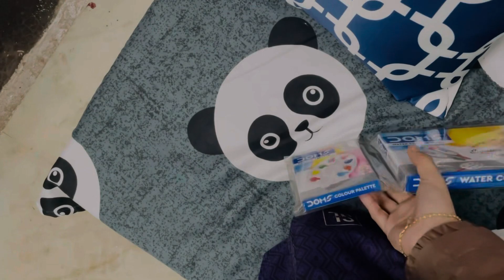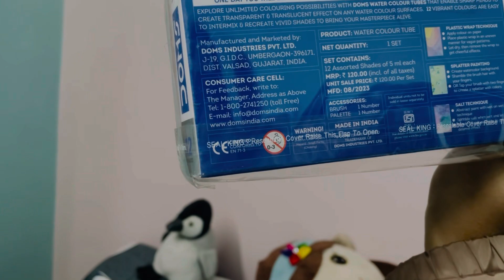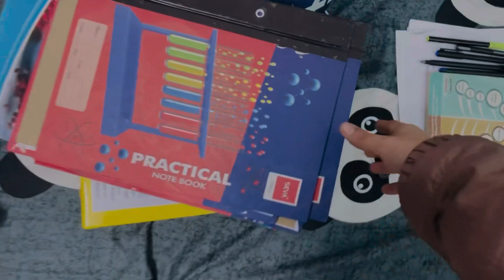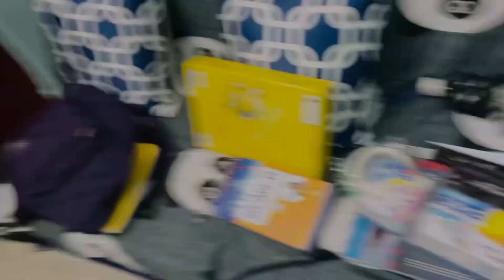Discount পেয়ে গোটা কলেজ স্ট্রিট তুলে আনলাম 😍😂